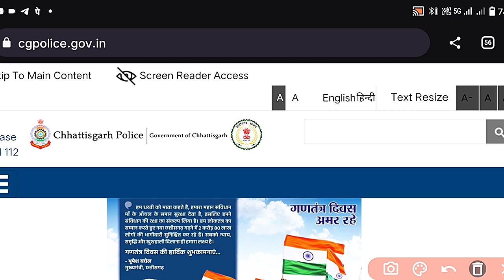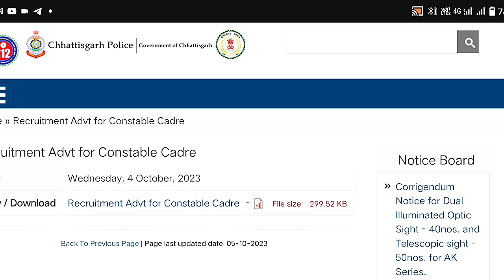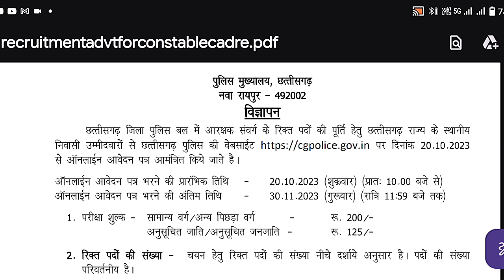CG POLICE VACANCY 2023 | CG POLICE CONSTABLE VACANCY 2023 | CG POLICE CONSTABLE BHARTI 2023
Topics covered:-
CG police vacancy 2023
CG police syllabus 2023
CG police vacancy 2023 latest news
CG police
CG police constable
CG Police constable vacancy 2023
CG police form Kaise bhare
CG police syllabus
CG police ki taiyari kaise karen
CG constable syllabus 2023
CG constable 2023 vecancy
CG constable 2023
CG constable constable
CG POLICE CUT OFF 2023 | cg POLICE CONSTABLE CUT OFF 2023 | cg POLICE KA CUT OFF KITNA JAYEGA
CG POLICE FINAL Cut Off 2023
CG POLICE safe score 2023
CG police constable cut off 2023
CG police cut off 2023
CG police constable final cut off 2023
CG police constable Cut Off score
CG police constable cut off safe score
CG police constable cut off safe score 2023
CG police 2023 Form apply
CG police 2023 mein Form bharne ki संख्या कितनी थी
CG police 2023 mein एक सीट के लिए कितना कंपटीशन hai
CG police constable Bharti new notifications 2023
CG police constable Bharti Post
CG police constable Post 2023
CG police constable posts 2023
CG police distinct cut off 2023
CG police distinct cut off
CG police state cut off analysis 2023
CG police exam 2023
CG police constable exam 2023
CG police 2023
CG police Cut Off score 2023
CG police vacancy increase
CG police 7000 Post 2023
CG police 7090 post 2023
Cut off mp police constable 2023
CG police constable cut off category wise
CG police constable cut off category wise 2023